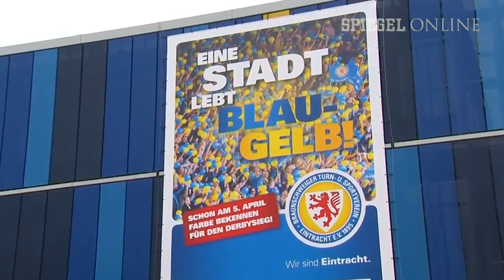E Mail vom Bürgermeister - Braunschweig lebt - kicker.tv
Eintracht Braunschweig hat nach sieben Punkten aus den letzten drei Spielen plötzlich wieder Hoffnung auf den Klassenerhalt. Rückenwind gab vor allem der Derby-Sieg gegen Hannover. Jetzt geht es gegen den direkten Konkurrenten Freiburg. Coach Torsten Lieberknecht glaubt, dass er mit SC-Trainer Christian Streich auf der gleichen Wellenlänge funkt. Für die letzten Spiele gibt er das Motto aus: "Wir wollen wie die Kletten dranbleiben."